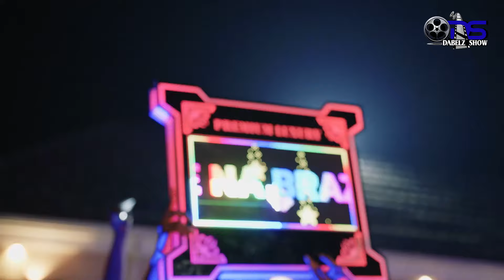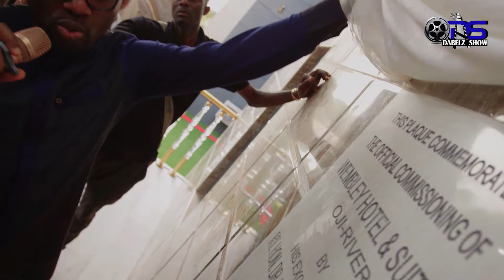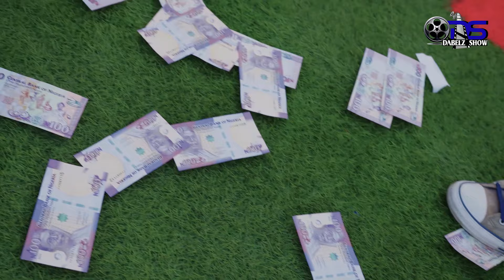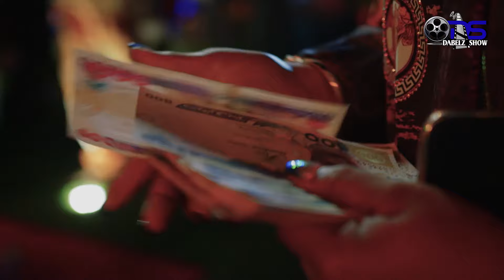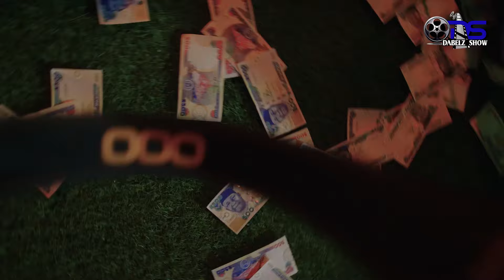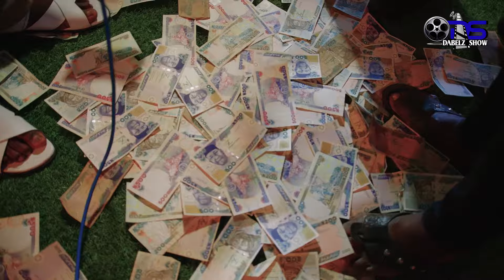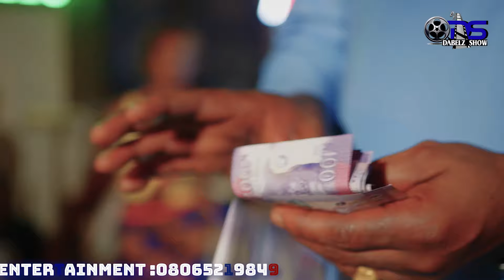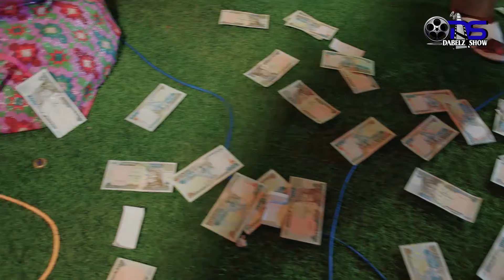Wembley Hotel & Suites {Grand Opening}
The sights and sounds of Wembley Hotel and Suites, at it's grand opening.